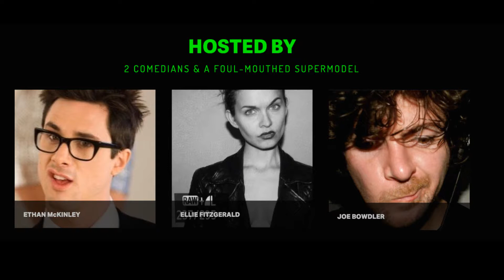T2 #051: "Tea With The Terminator..."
T 2 Minute 50: (100:00-102:00)
John Comforts Sarah - Tea With The Terminator
TRIVIA:
A blunt prop knife with stage blood was used.

2-MINUTE TERMINATOR [The Podcast]

2-MINUTE TERMINATOR & ETHAN MCKINLEY'S QUESTIONABLE [EMC=Q] IS PART OF THE [EMC=Q] NETWORK(S)©